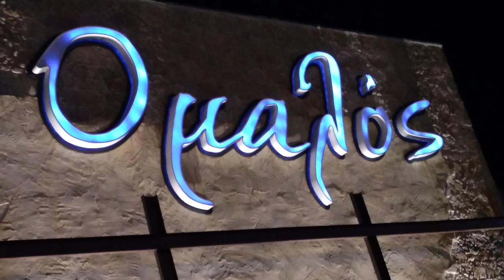OΜΑΛΟΣ Μαντιναδες ο Χαλικογιωργης ΛΥΡΑ ΓΙΩΡΓΗΣ ΧΑΛΚΙΑΣ. Μια Μερακλιδικη Βραδια.